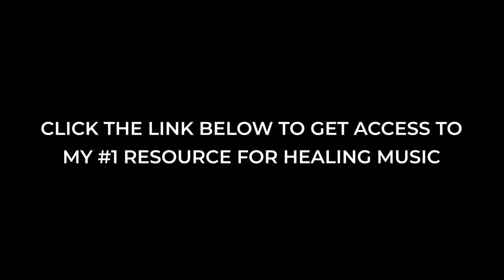Forest Sounds Deep Relaxation Film, Meditation Music, Instrumental Music, Calming Music, Soft Music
3 Hour Dynamic Forest Relaxation Experience with Video + Music: Nature Relaxation Film, Deep Relaxation Music, Meditation Music, Instrumental Music, Calming Music, Soft Music, Soothing Music. Just Breathe Relaxation instrumental music can be used for relaxation, study, meditation and stress relief. This relaxing music can be used as study, background music, meditation music, relaxation music or as music for stress relief. Let the peaceful, calming and soothing sounds help you relax!

JustBreatheRelaxation’s deep relaxation music videos have been specifically created to relax mind and body, and are suitable for babies, children, teens, and adults who need slow, beautiful, soft, soothing music to assist them with deep relaxation, reducing anxiety, focusing and falling asleep. You can use them as a form of sleep meditation or sleep hypnosis gently easing you into that wonderful relaxing world of healing sleep.